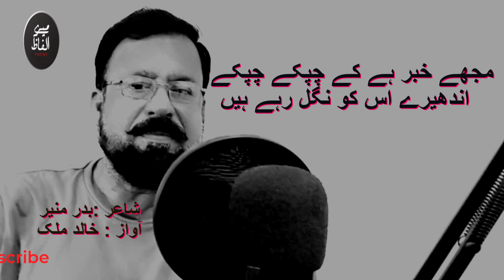Wo Dil Ki Batein Zamane Bhar Ko l Sad Poetry l Mery Alfaz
Poet   :‍ Badar Muneer
Voice :Khalid Malik
Mery Alfaz
Wo Dil Ki Batein Zamane Bhar Ko l sad urdu poetry l  Heart touching shayari

Here you can get the collection of sad poetry,  Urdu ghazal, Sad Shayari, Romantic Shayari    and much more. We try to maintain balance on our channel by uploading hard and easy poetries simultaneously.
This love poetry in urdu is particularly for people looking for easy to understand
Wo Dil Ki Batein Zamane Bhar Ko Na Youn Sunata Mujhe Batata
Wo Ek Dafa To Meri Mohabbat Ko Aazmata Mujhe Batata

Zamane Walon Ko Kia Parri Hai Sune Jo Haal e Dil e Shiksata
Magar Meri To Yeh Aarzoo Thi Mujhe Bulata Mujhe Batata

Mujhe Khabar Hai K Chupke Chupke Andhere Us Ko Nigal Rahe Hain
Main Us Ki Ratoon Mein Apne Dil Ka Diya Jalata Mujhe Batata

Sitam Kia Hai MUNEER Us Ne Jo Mujh Ko Chhora Hai Khamoshi Se
Main Us Ki Khatir Yeh Sari Dunya He Chhorr Jata Mujhe Batata

وہ دل کی باتیں زمانے بھر کو نہ یوں سناتا ، مجھے بتاتا
وہ اک دفعہ تو میری محبت کو آزماتا ، مجھے بتاتا

زمانے والوں کو کیا پڑی ہے سنیں جو حال دلِ شکستہ
مگر میری تو یہ آرزو تھی مجھے بلاتا ، مجھے بتاتا

مجھے خبر ہے کہ چپکے چپکے اندھیرے اس کو نگل رہے ہیں
میں اس کی راتوں میں اپنے دل کا دیا جلاتا ، مجھے بتاتا

ستم کیا ہے منیر اس نے، جو مجھ کوچھوڑا ہے خاموشی سے
میں اسکی خاطر  یہ ساری دنیا ہی چھوڑ جاتا، مجھے بتاتا
# Sad poetry,
Emotional shayari
emotional status
Motivational video,
Emotional shayari
emotional status
Broken heart status,
Motivational video,
urdu poetry
urdu sad poetry
hindi poetry

GUYS Urdu poetry taxt status ke liye

attitudeshayari